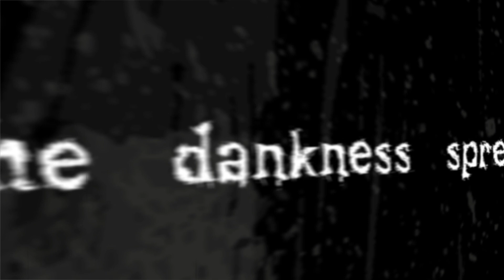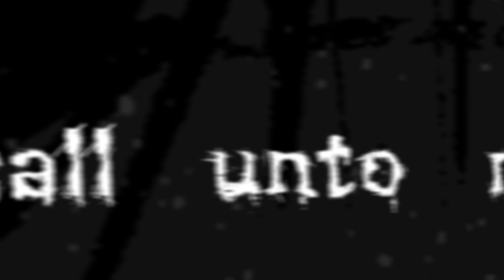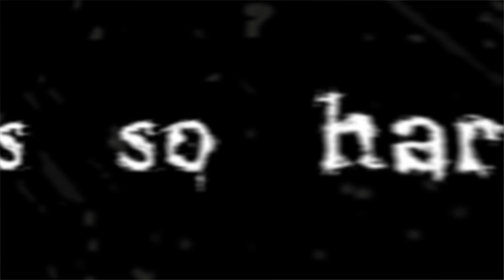Predecessor - Like Spiders lyric video (2014)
Like Spiders, from Predecessor's upcoming album, Through the Winter's Cold. Check out our Facebook page for other media and show information. Background art by Aaron Kerr (spider), Justin Reich (outro - album cover), and Mike Naluai (intro animation).